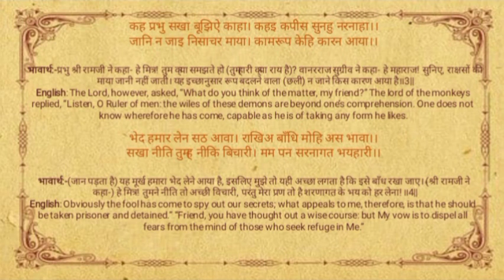Sundarkand Doha 43